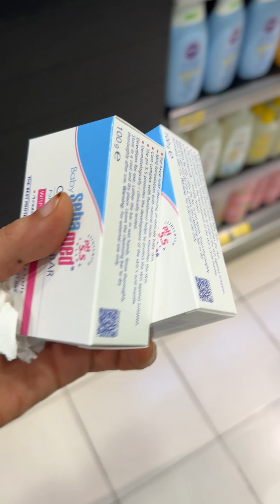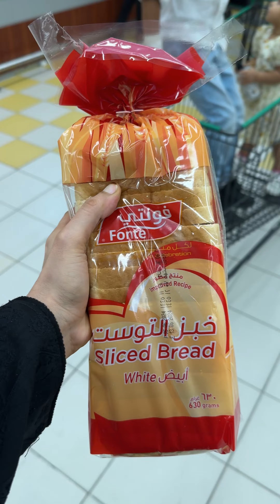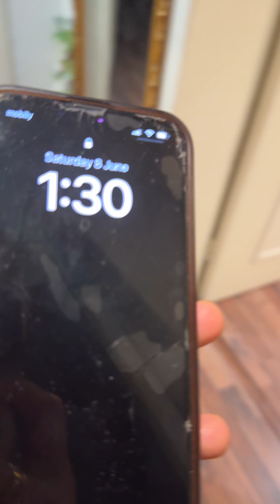കഴിഞ്ഞ മാസത്തെ ഒരു വെകുന്നേരം Vlog😜എനിക്കെന്തു പറ്റി😅| പനി വന്ന് കിടപ്പായിരുന്ന്🤒Ishsdream | Hizana